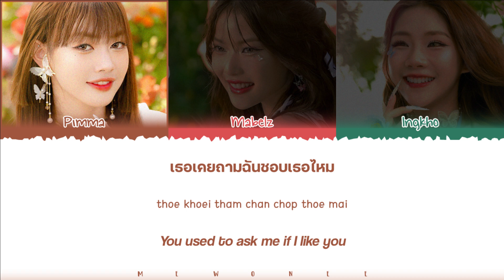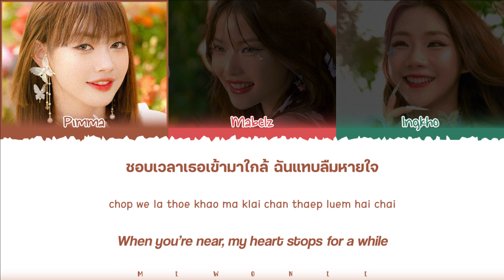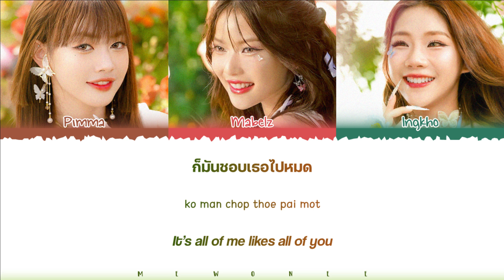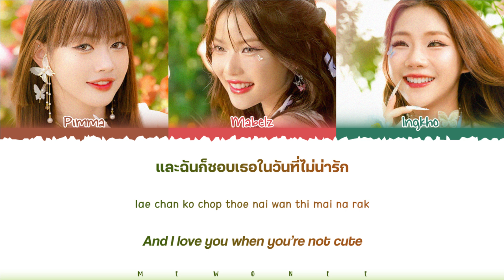【PiXXiE】 Way Too Cute (ชอบไปหมด)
Way Too Cute (ชอบไปหมด) | PiXXiE

- Artist: PiXXiE
- Song: Way Too Cute (ชอบไปหมด)
- Ost. N/A
- Show: N/A
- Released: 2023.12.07